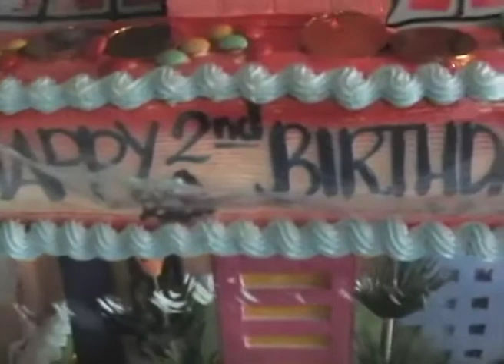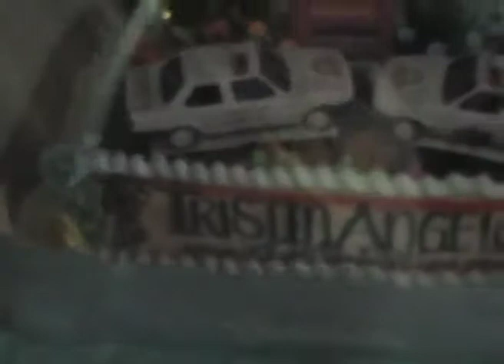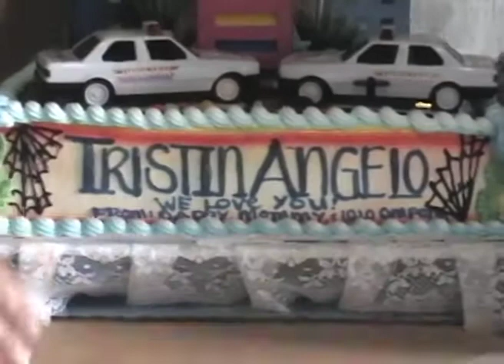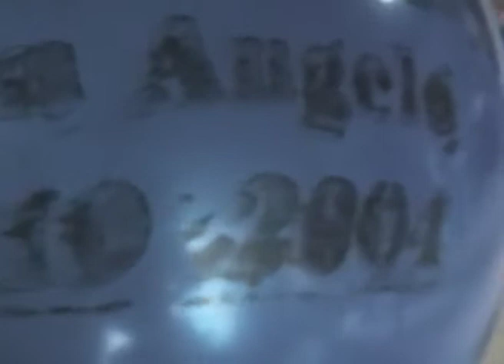Memories series: Tristin's Birthday Blast in the PH🇵🇭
This is my cousin's 2nd birthday here in the Philippines way back 2004.